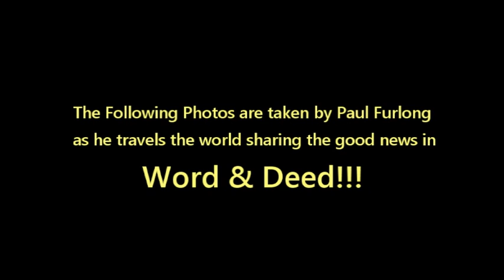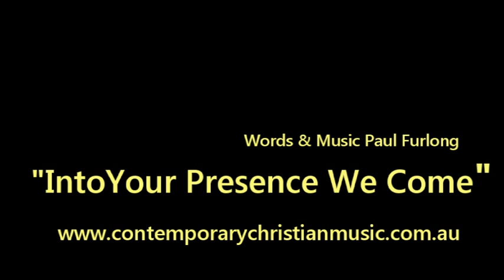"Into Your Presence We Come" Words Music Paul Furlong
Evangelist Paul Furlong
See Gospel Healing Revival Crusades around the world